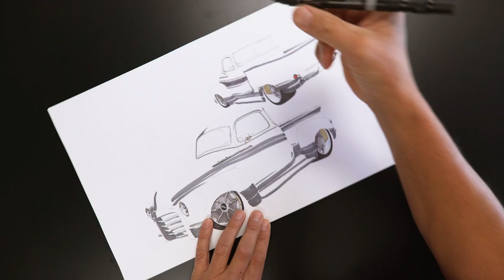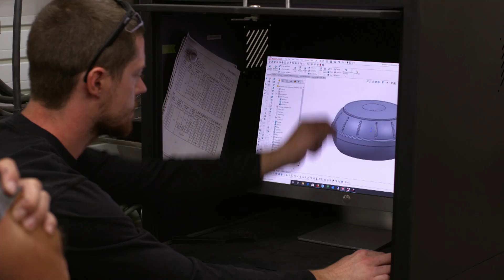Um cliente novo para um projeto antigo de Dave | Carros Irados | Discovery Turbo Brasil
Dave planeja restaurar um carro antigo com grandes mudanças no estilo do veículo e entregá-lo a um novo cliente